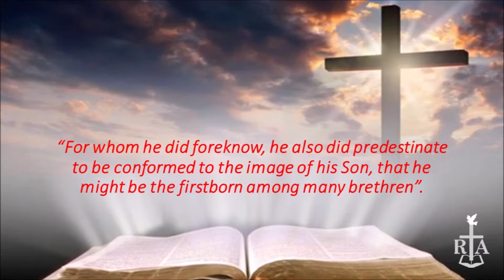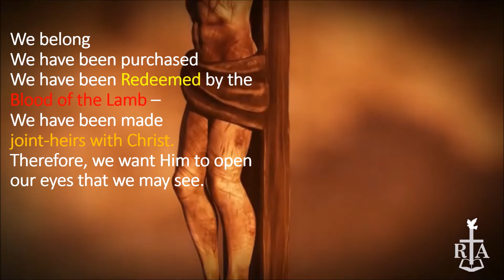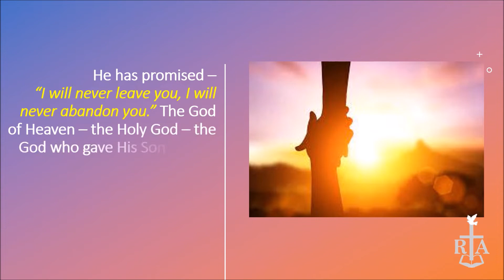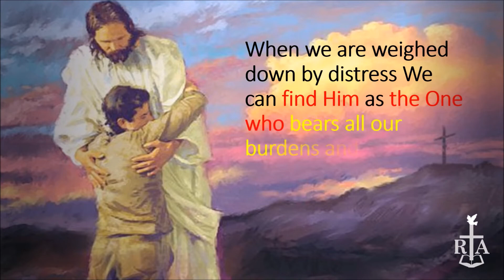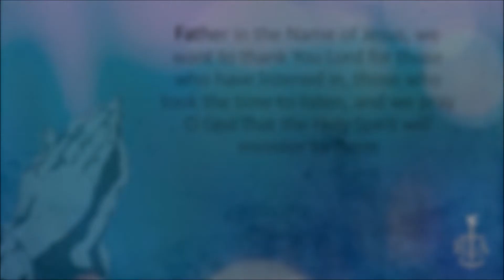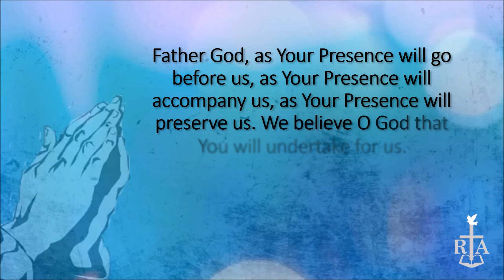DO NOT BE Blinded by Circumstances - June 25, 2021